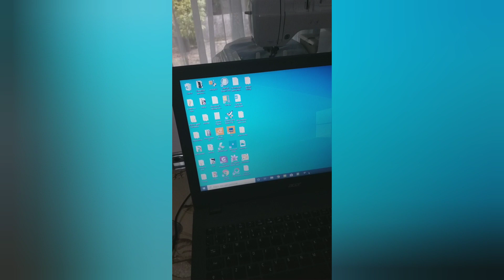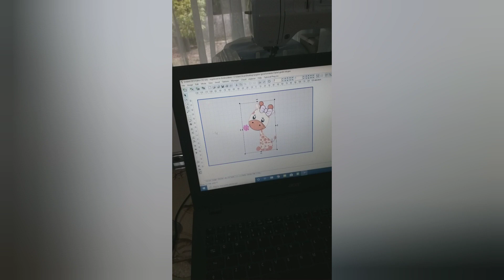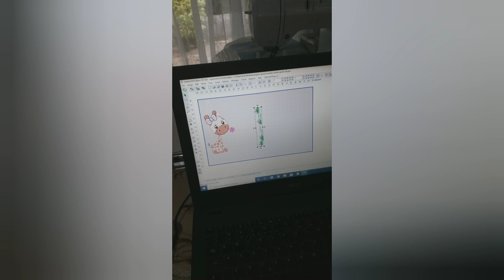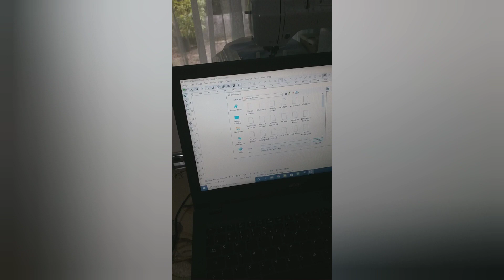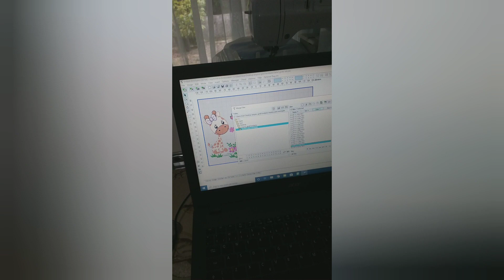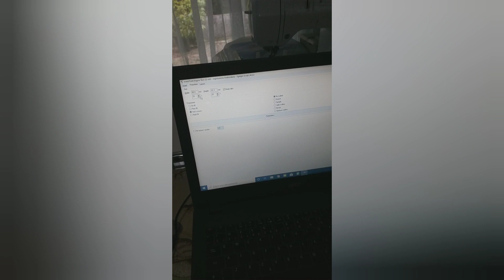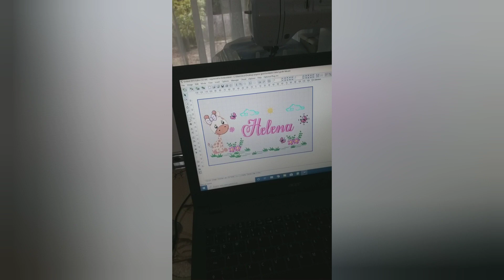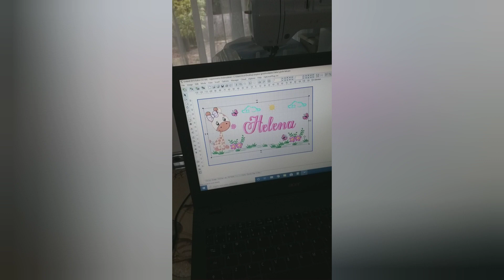Montagem como fazer.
A pedidos.